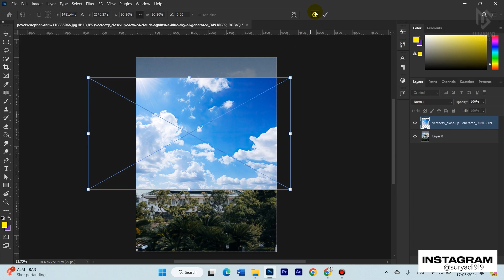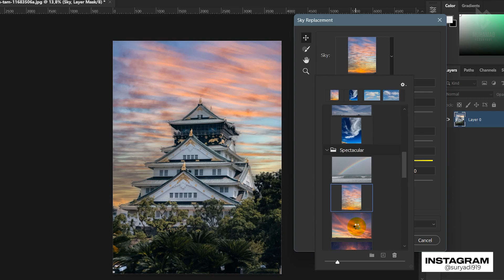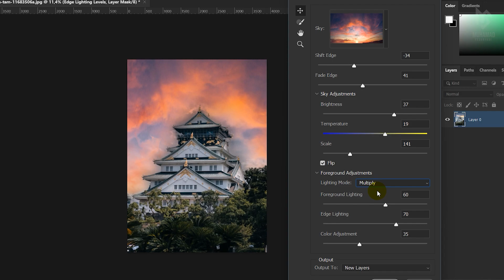Cara Merubah Tampilan Langit di Photoshop Dengan Mudah | Tutorial Photoshop Indonesia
Sekian lama saya belum sempet update video baru, udah pada nanyain kapan udate tutorial lagi? kali saya akan memberikan Tutorial Cara Merubah Tampilan Langit di Photoshop Dengan Mudah sebagaimana ini dibuat berdasarkan beberapa saran dan reques dari pada Followers dan subscriber. Semoga bermanfaat
*WARNING!!!
1.Video Tutorial desain diatas adalah standar pembelajaran bagi Pemula/Dasar, dimana kita memaparkan secara rinci tentang step by step (mungkin video akan terlihat lambat & bertele2)
2. Beberapa fitur photoshop yang gunakan mungkin tidak akan kamu temui di softwere kamu ya guys jika kamu masih menggunakan  Photoshop versi lama
TOLONG PERHATIAN!

*Mohon ikuti step by step dari tutorial diatas, perhatikan baik-baik dan praktekan, kalo bisa habis nonton langsung eksekusi tutorialnya :)

*Masih mengalami kesulitan ? silahkan bertanya pada kolom komentar, saya akan balas satu persatu.

*Jika ada request tutorial lain silahkan komen dibawah. Selagi bisa saya akan buatkan

*Salam Design!

tutorial bikin flyer di photoshop,
cara buat flyer di photoshop,
cara membuat flyer di photoshop,
tutorial desain brosur photoshop,
cara edit flyer di photoshop,
tutorial photoshop membuat poster,
cara membuat flyer di adobe photoshop,
cara membuat pamflet di adobe photoshop,
cara membuat pamflet di adobe photoshop cs3,
cara membuat brosur di adobe photoshop,
cara membuat brosur di adobe photoshop cs6,
cara membuat brosur di adobe photoshop cs3,
cara bikin pamflet di photoshop cs6,
cara membuat flyer di photoshop cs3,
cara membuat flyer di photoshop cs6,
cara bikin brosur di photoshop cs6,
tutorial membuat brosur di photoshop cs6,
cara membuat pamflet di photoshop cs6,
cara membuat pamflet di photoshop cs3,
cara membuat pamflet di photoshop cs4,
cara membuat pamflet di photoshop cc 2019,
cara membuat brosur di photoshop cs6,
cara desain di photoshop,
tutorial bikin pamflet dengan photoshop,
tutorial membuat brosur dengan photoshop,
tutorial membuat brosur dengan photoshop cs6,
cara desain menggunakan photoshop,
membuat flyer dengan photoshop,
tutorial photoshop membuat spanduk,
tutorial buat pamflet di photoshop,
edit flyer photoshop,
cara bikin flyer di photoshop,
tutorial bikin brosur di photoshop,
cara bikin pamflet di photoshop,
cara bikin brosur di photoshop,
cara bikin leaflet di photoshop,
tutorial membuat leaflet di photoshop,
cara bikin brosur sekolah di photoshop,
buat flyer di photoshop,
buat desain di photoshop,
cara desain brosur di photoshop,
bikin pamflet di photoshop,
bikin flyer di photoshop,
tutorial bikin poster di photoshop,
bikin desain di photoshop,
cara membuat pamflet di photoshop 2021,
cara membuat brosur di photoshop cc 2019,
tutorial buat poster di photoshop